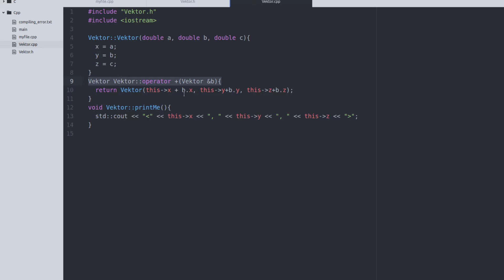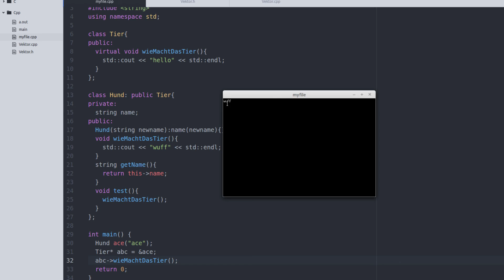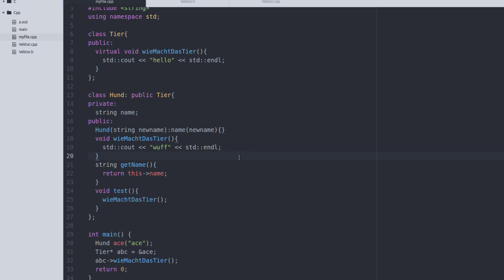C++ Tutorial #16 - virtual und mehr zu Vererbung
In diesem Tutorial gehen wir das Schlüsselwort virtual an und machen noch mehr zur Vererbung.